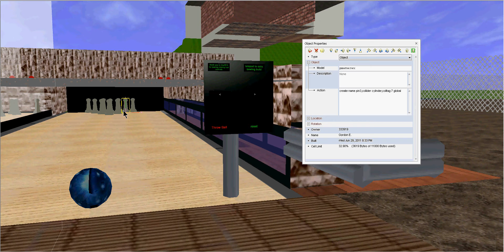Bowling Alley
Old bowling alley at the Virtual Sports Complex